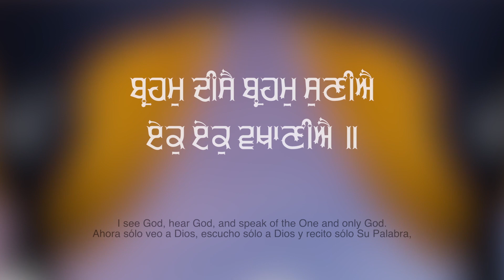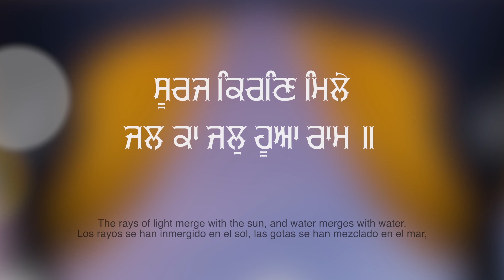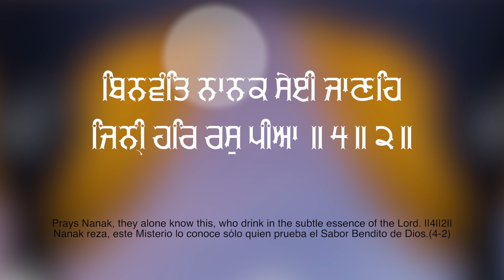Suraj Kiran Mile | Bhai Manjit Singh Sant Ji Amritsar | New Shabad Gurbani Kirtan New Shabad Kirtan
Latest Shabad Gurbani 2024 - New Shabad 2024 - New Shabad Kirtan Gurbani - New Shabad Gurbani Kirtan - Waheguru Simran - New Kirtan 2024 - Hazoori Ragi Kirtan - New Shabad Gurbani 2024 - Satnam Waheguru

Shabad Sagar Presents
Credits
Title:- Suraj Kiran Mile Jalka  Jal Huaa Ram
Raagi : - Bhai Manjit Singh Sant ji Amritsar Wale
Tabla : Karan